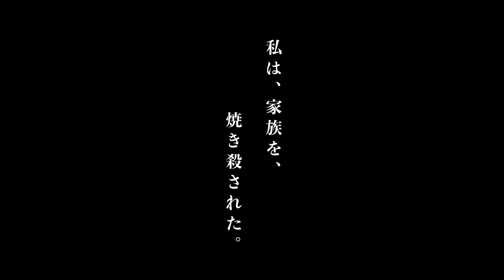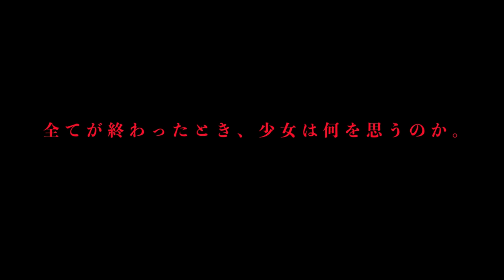トラウマ級の血まみれ姿…映画『ミスミソウ』予告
映画『ライチ☆光クラブ』の内藤瑛亮監督が、「ハイスコアガール」などで知られる漫画家・押切蓮介の代表作を実写化。
(C) 押切蓮介／双葉社 (C) 2017「ミスミソウ」製作委員会